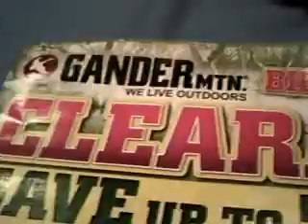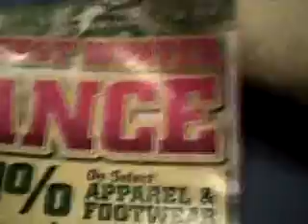1/19-1/28 gander mountain advertisement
I also forgot to say that they are having up to 40 percent off of there gun section in store only. But I like the ad when they had ammo on sale along with guns so hopefully they have that coming out next week in their ad.